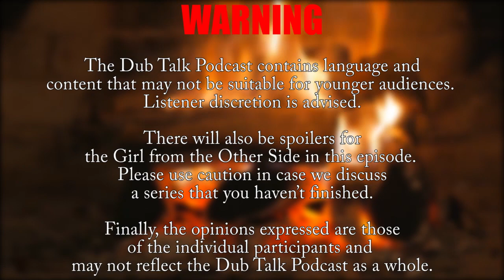Dub Talk 283: The Girl from the Other Side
Dia duit! St. Patrick's Day is almost upon us and to celebrate we decieded to cover the most Irish anime we could find. (No, Clannad doesn't count).
Join Megan and Amon as they take a spooky yet moving trip into the woods and discuss the dub for The Girl from the Other Side!